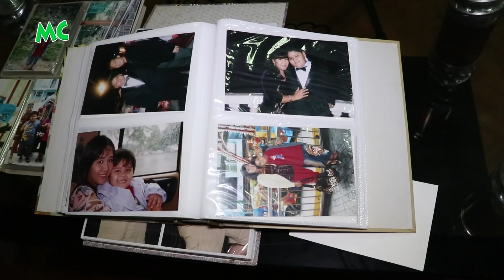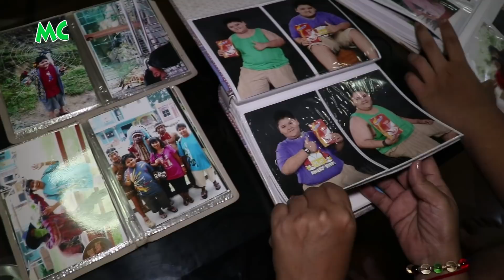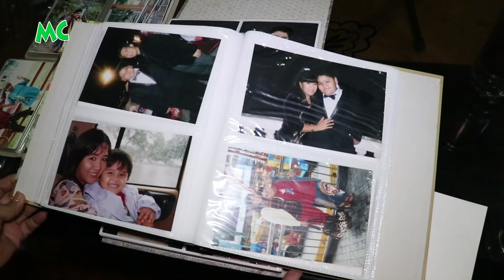အဖေမရှိပေမယ့် သား ကို ပြည့်စုံအောင် ထားတယ်" အေးအေးခိုင်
"အမေ နဲ့ သား နဲ့ က သူငယ်ချင်းလိုပဲ ပေါင်းကြတယ်။ တစ်ယောက်နဲ့ တစ်ယောက် ဘော်ဒါတွေ လိုပါပဲ။ အဖေမရှိတာတစ်ခုတည်းနဲ့ ဘာမှ စိတ်ဓာတ်ကျစရာ မလိုဘူး။ အဖေမရှိပေမယ့် သားလေးကို ပြည့်စုံအောင် ထားနိုင်အောင် ကြိုးစားခဲ့တယ်" လို့ပြောလာတဲ့ သရုပ်ဆောင် အေးအေးခိုင် တို့ သားအမိ နှင့် ခဏတာ။

@MyanmarCelebrity Update: Supporting actress Aye Aye Khine and Her Only One Lovely Son